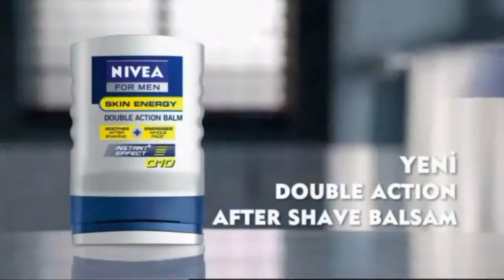Logos Fc - Realkarmasyon iddaa Rakipbul İzmir Açılış Ligi